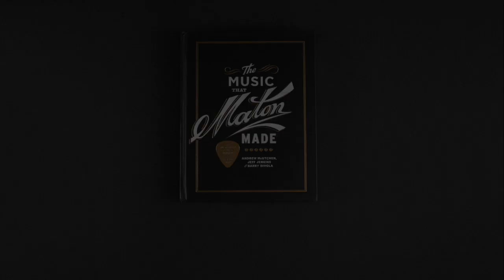Tommy Emmanuel Celebrating 70 Years of Maton Guitars